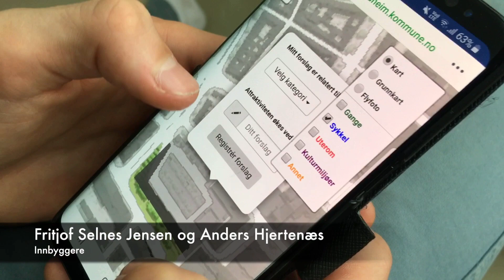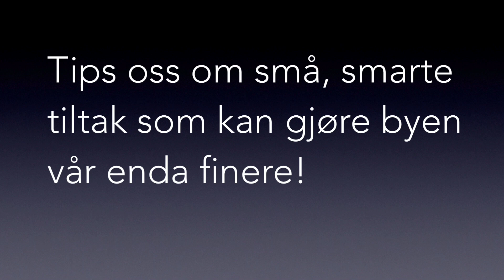Trondheim kommunes innspillskart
Har du et forslag til hvordan nabolaget ditt kan bli finere. Nå kan du melde inn dine ønsker i innspillskartet til byplanleggerne i kommunen.